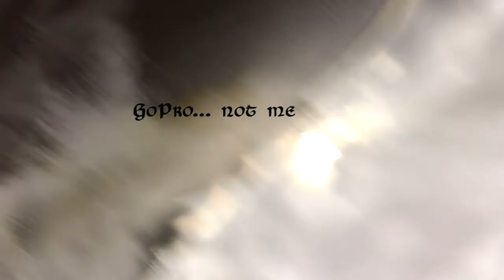Ski Cam Trial